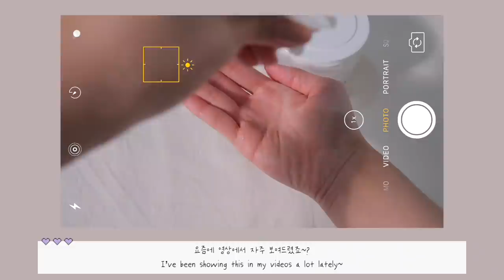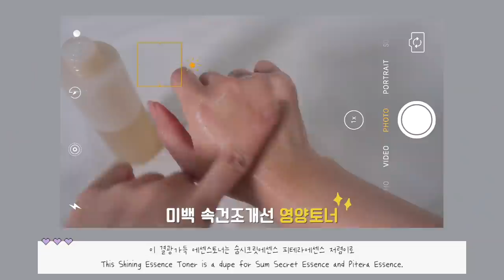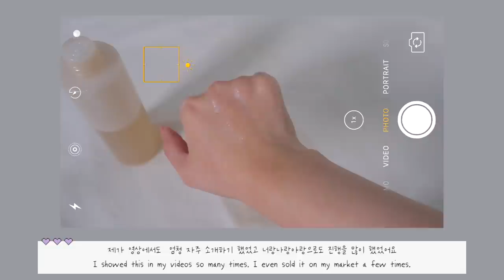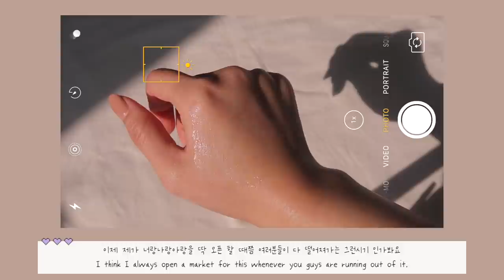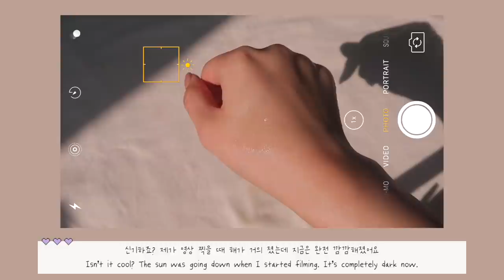cc) 요청폭주❗️피부가좋아지는?! 나이트케어루틴&꿀템💫+이벤트ㅣNight routineㅣ아랑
① 미샤 아텔로콜라겐 제품에 대한 기대평 & 사용해 보고 싶은 이유를 작성해 주세요. +당첨자 발표 및 정보 취합을 위해 이메일 기재 부탁드립니다.
② 총 15명을 선정하여 미샤 아텔로콜라겐 제품을 선물로 드립니다.
※ 당첨자는 11월 30일 고정 댓글로 발표 후, 브랜드 측에서 메일을 드릴 예정입니다!
정보 취합 후 제품이 발송되니 메일 꼭 확인 부탁드려요!
-기간: 11/23~11/29
-발표: 11/30(월) 영상 내 댓글로 발표!
*11/30(월)까지 당첨자 답변 없을 시 무효화 처리*
-경품: 미샤 아텔로콜라겐 크림

여러분 안녕하세요 아랑입니다.💓
제가 그동안 영상에서 지~~ 겹도록 자주 보여드리고 영업했던 꿀템들인데
루틴으로 보여달라는 요청이 많아 가볍게 찍어봤어요!😚
그동안 꾸준히 영업했던 제품 중 미샤 아텔로 콜라겐 크림은
처음 9월쯤 테스트를 해보고 너무 마음에 들어 지금까지 매일 사용할정도!!🔥
테스트 기간 중 다 사용해서 공홈에서 직접 구매하고 또 영업하고..
영상에서도 정말 자주 보여드린 꿀템인데👀
미샤 콜라겐크림을 좋아하고 영업하는 걸 브랜드에서 보고
우리 몰랑이들을 위한 작은이벤트를 준비해주셨어요!
많은 분들이 참여해서 꿀템 겟 하시길 바래요💖

모두들 아랑하는 하루되세요

터치인솔ㅣ프리티필터 틴티드 립 글로우
Touch In SolㅣPretty Filter Tinted Lip Glow Juicy Peach
(17.000)

니들리ㅣ데일리 토너 패드
NeedlyㅣDaily Toner Pad
(26.900)

마몽드ㅣ센텔라 트러블 토너
MamondeㅣCentella Trouble Toner

넘버즈인ㅣ결광가득 에센스 토너
Numbuz:nㅣ3 Shining Essence
(22.000)

닥터자르트ㅣ시카페어 세럼
Dr.Jart+ㅣCicapair Serum
(39.000)

미샤ㅣ아텔로콜라겐500 파워풀럼핑 크림
MisshaㅣAtelo Collagen 500 Power Pulmping Cream
(34.000)

닥터자르트ㅣ컨트롤 에이 티트리먼트 수딩 스팟
Dr.Jart+ㅣClrt+A Teatreement Soothing Spot
(17.000)

낫츠ㅣ센텔라스카연고
Nots | Centella Scar Ointment Ylang-Ylang
(20.000)